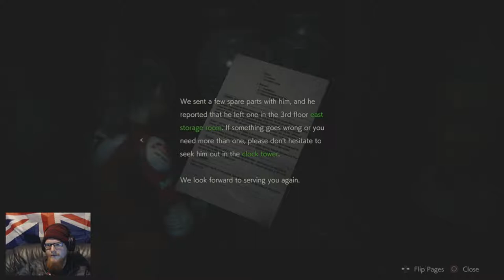Tytan Play's | Resident Evil 2 REmake Claire # 7 "X Gonna Give It To Ya "